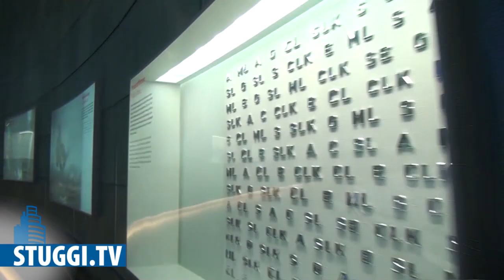Toms Streifzug durch die Lange Nacht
Die "Lange Nacht der Museen" im März gehört mittlerweile zu Stuttgart, wie der Mercedes-Stern. Unser Reporter Tom Klose hat sich letzten Samstag seine eigene Tour zusammengestellt und diese vor allem aufs Feiern ausgerichtet.